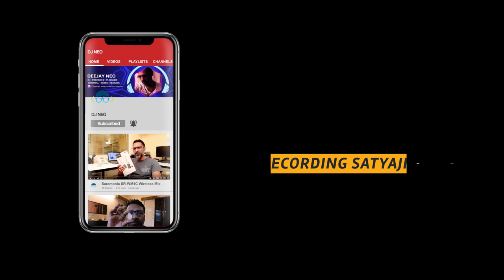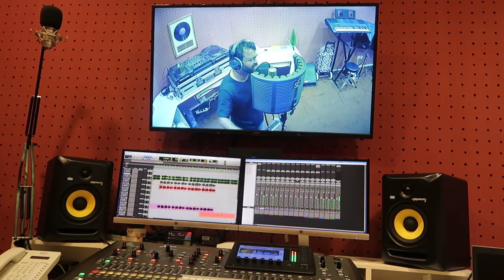RECORDING STUDIO | SATYAJIT RECORDING at Studio9, Dubai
An interesting personality who walked into our Recording Studio to record one of the old Hindi songs. I took an interview with him about how he started singing and how he still keeps his passion alive.

Watch Mr.Satyajit talking about his journey with music.